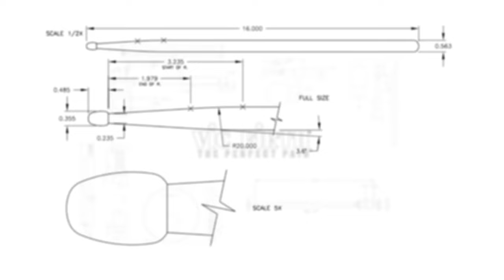Western Carolina University Drumline | "Let It Burn" - Part 1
The Western Carolina University Pride of the Mountains Drumline performs Part 1 from their 2022 production "Let It Burn".

Part 1 - JOY

“Joy does not simply happen to us. We have to choose joy and keep choosing it every day.” – Henri Nouwen

We begin our show with a testament to living our lives with Joy in our heart, and in our daily lives.  “Firework” by Katy Perry gives us a reminder that life is a gift, and should be celebrated every day.  Living each day with Joy is a choice.  We have to make that choice, and try to envision ourselves as being the hero of our own life story.  Who do we want to be? How can we get there?  It begins with Joy, and knowing that our internal flame must be fanned by our own positive choices.  “Ode to Joy” by Beethoven symbolically states this idea of the power of positivity.  “The Heat Is On” by Glenn Frey, and “This Girl is On Fire” by Alicia Keys are spirited songs that help fuel our flame, and gives focus as to why we should all make Joy a part of our lives, every single day.

Instructional Staff and Design Team
Dr. Jack A. Eaddy, Jr.     Director of Athletic Bands
Matt Henley                  Assistant Director of Athletic Bands
Trevor Bailey                 Assistant Director of Athletic Bands
Doug Thrower               Wind Music Arranger
Matt Henley                  Gold Drumline Director / Arranger
Jon Henson                   Front Ensemble, Rhythm Section and Sound Design/Arranger
Matt Henley                  Purple Drumline Director/Arranger
Tucker McGrew             Front Ensemble Director
Heath Ballard                 Audio Production Director

Staff Coordinators
Jude Hahn, Brandon Rice, Keaton Shaw

Drum Majors
Head – Megan Newton
Asst. – Samantha Cannon, Cody Dalton, McKenzie Yazan